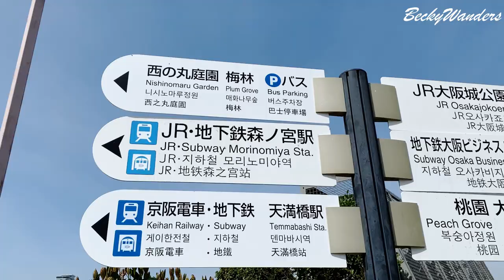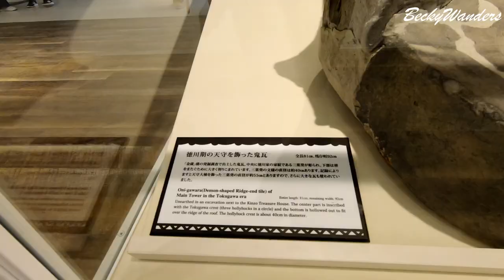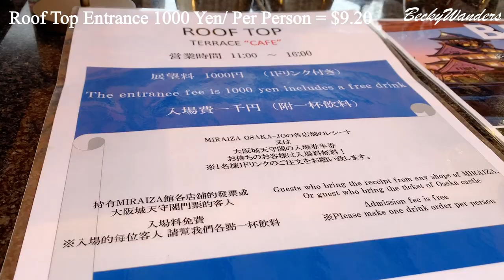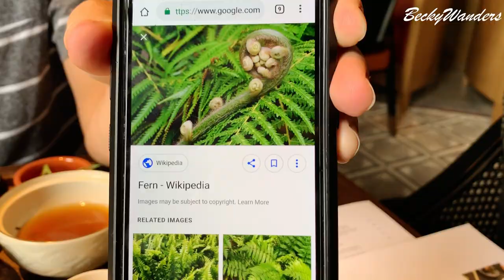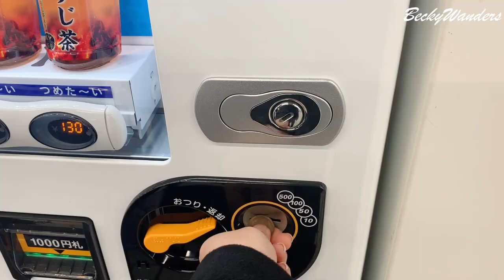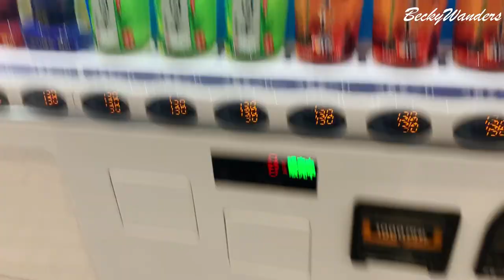Osaka Castle | Japan | Day 7 Vlog | BeckyWanders